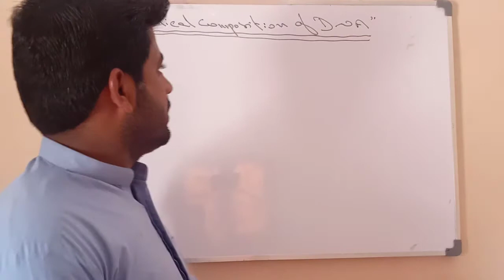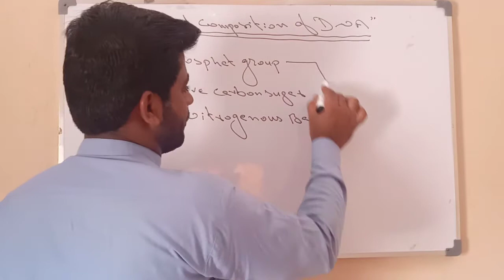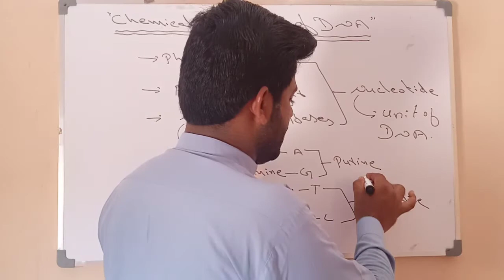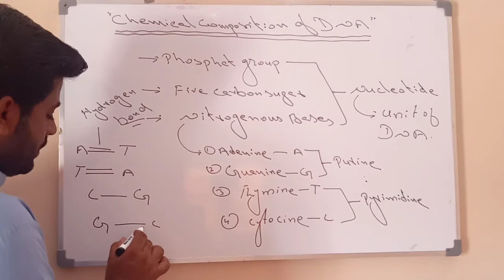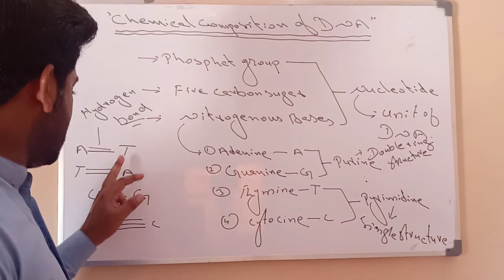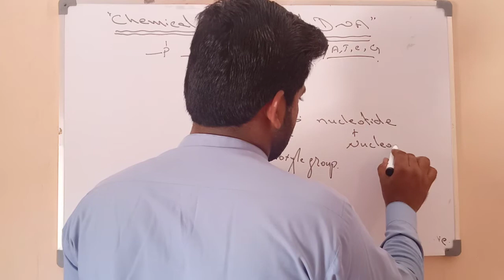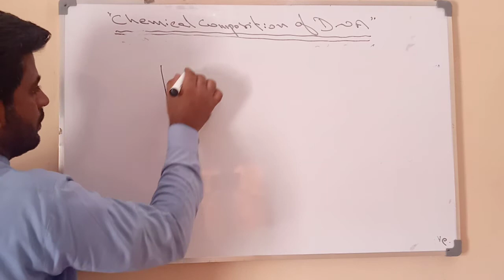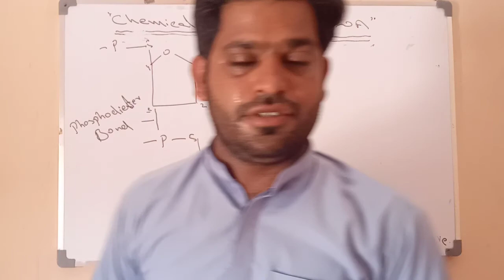Chemical composition of DNA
2nd year botany chapter chromosomes and DNA.by lecturer Lal Bakhsh ccj